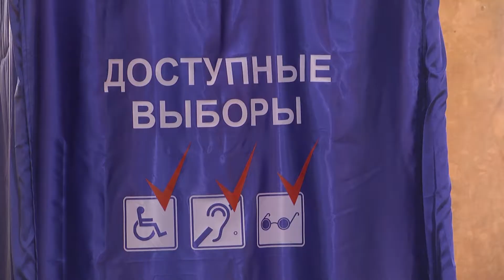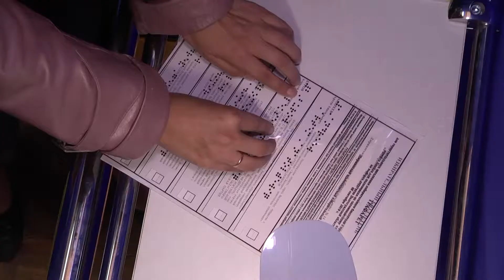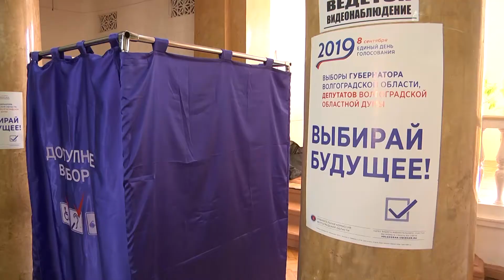В ВОЛГОГРАДЕ ИНВАЛИДЫ СМОГУТ ПРОГОЛОСОВАТЬ НА СПЕЦИАЛЬНЫХ УЧАСТКАХ